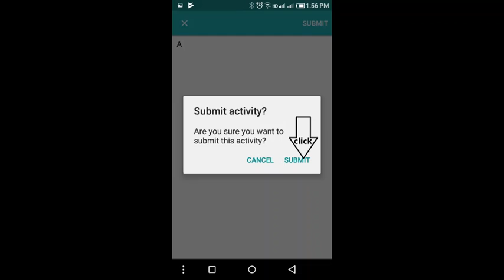How to log in Frog Assignment